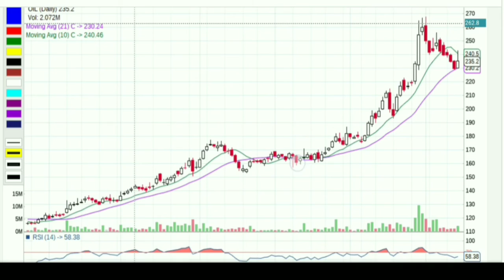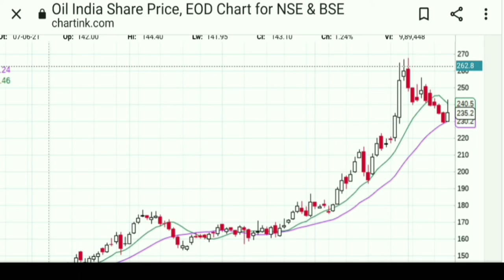Oil india limited share || Oil india limited stock || Oilindia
zerodha Demat account and trading account opening from click below this link

Highlights : -

0:01 Oil india limited share
0:20 Oil india share news
0:40 Oil india analysis
0:59 Oil india stock